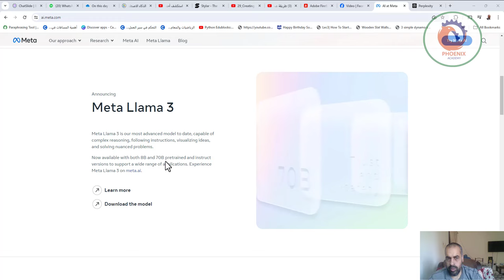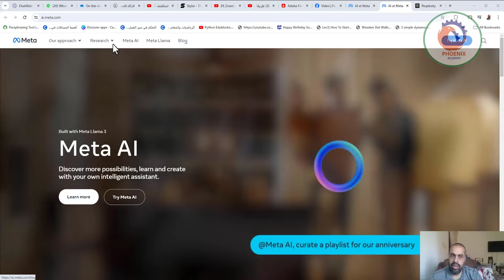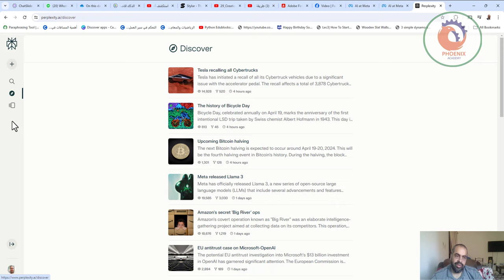ai meta الذكاء الاصطناعي ل ميتا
❤️ روابط التواصل
✅ انستجرام